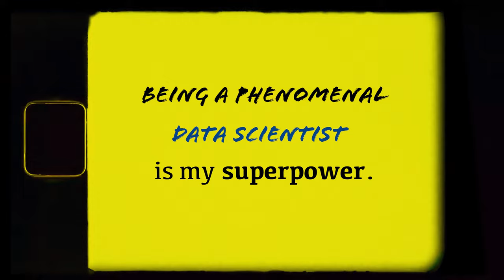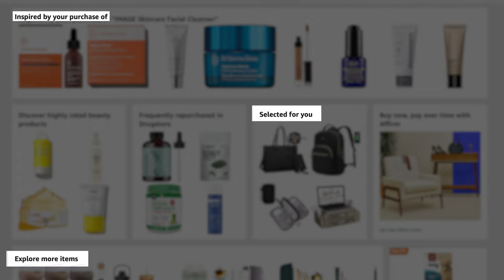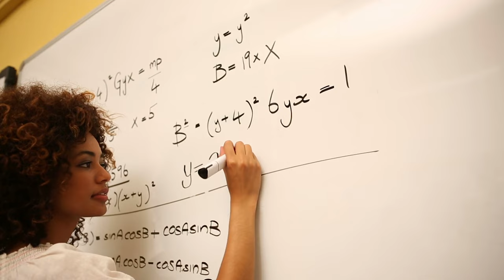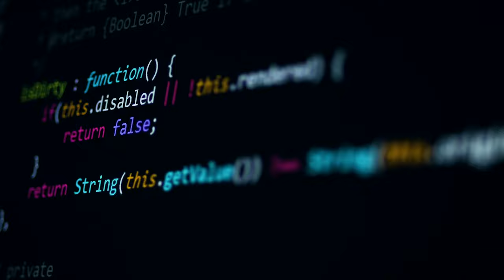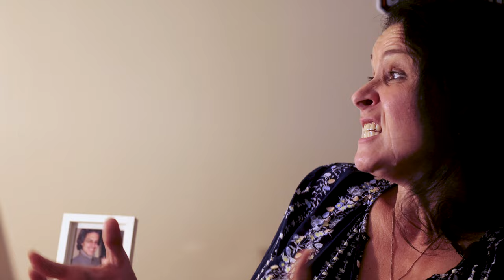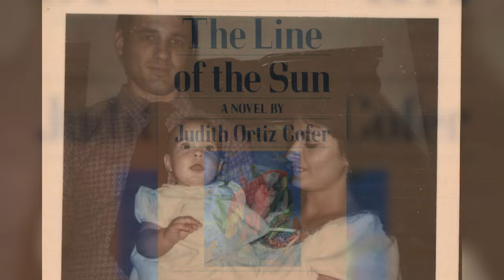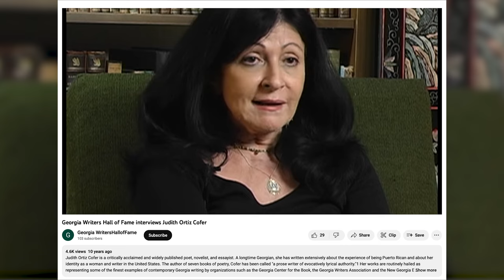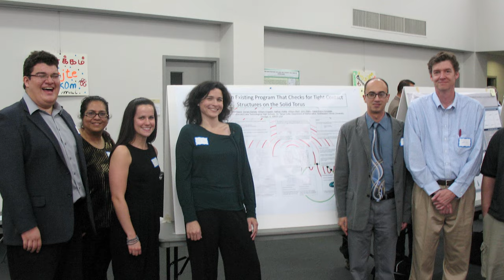Tanya Cofer: ‘Data Science is my Superpower’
Cane Bay Partners celebrates the culmination of Women’s History Month with the Tanya Cofer story. In this mini-documentary, Tanya discusses her passion for data science, gives her take on work-life balance as a mother, and shares how her own mother — critically acclaimed Puerto Rican author Judith Ortiz Cofer — inspires her approach to work and life.

00:00 Intro
00:44 What exactly is data science?
01:34  How does data science add business value?
03:01  What kind of woman is attracted to a career in data science and analytics?
03:44  Do you think there’s enough representation of women in this field?
05:00  When did you realize that analytics was your passion?
06:03  What’s the coolest thing about your job at Cane Bay Partners?
06:46  Can you name a woman who’s inspired you on your journey?
10:21  Any tips for women who want to achieve better work-life balance?

Cane Bay Partners is a leading fintech consulting firm located in the U.S. Virgin Islands. We help fintechs grow with turnkey business solutions including risk analytics, portfolio management, scorecard development, and legal and compliance consulting.

Follow us on Medium for more insights on the fintech industry, business, and leadership:

"Incandescent with Passion" - C.K. Martin